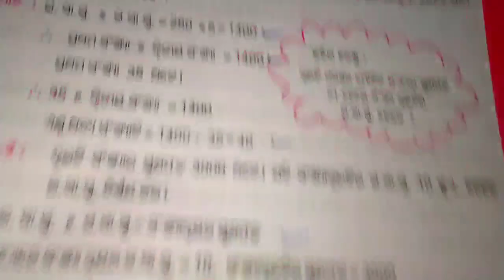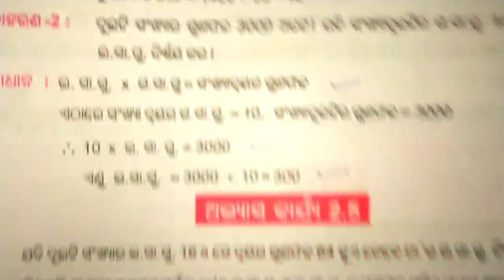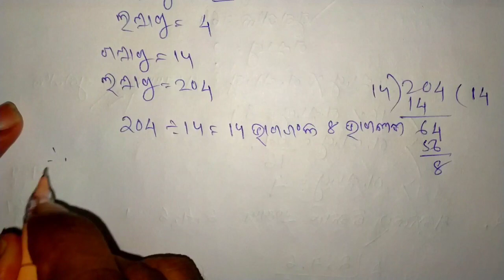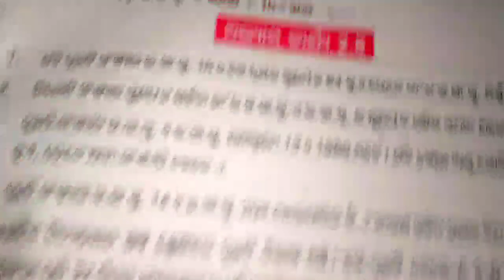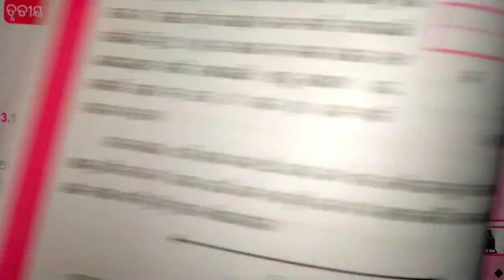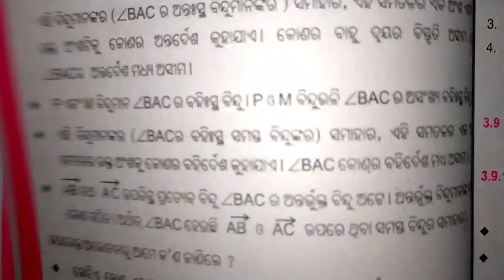6 class math 2.5 question answer | 6th class math 2.5 question answer | class 6 maths chapter 2.5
6 class math 2.5 question answer | 6th class math 2.5 question answer | class 6 maths chapter 2.5